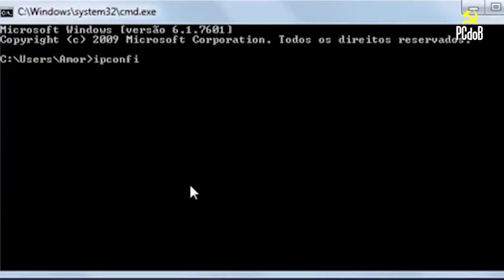Como Mudar o nome do seu wifi para Fora Temer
Fora Temer ganhou as ruas em protesto em defesa da democracia. Foi o grito do carnaval de 2017, com dezenas de blocos e trios elétricos entoando a palavra de ordem em cidades de todo o país. Nem as transmissões ao vivo da Rede Globo escaparam. Agora, o PCdoB lança a campanha para ocupar os ares também.

A rede doméstica wireless, mais conhecida como "wifi" se tornou a principal forma de conexão com a Internet. Basta configurar a sua rede sem fio doméstica com o "Fora Temer".

Assista o vídeo com o passo a passo e mude o nome da sua rede Fora Temer.